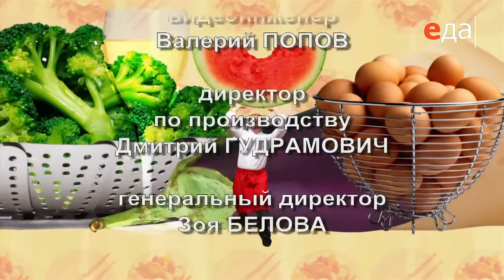Лимонные котлетки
Кулинарный ликбез с Ильей Лазерсоном. Рецепты на сайте